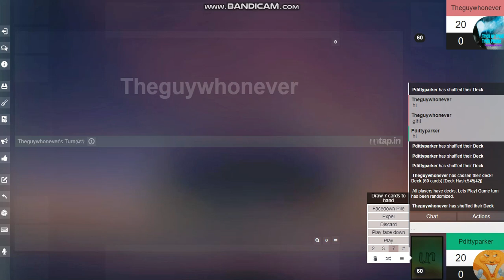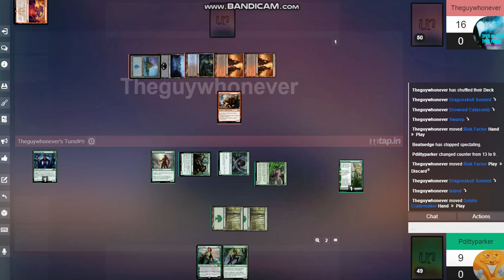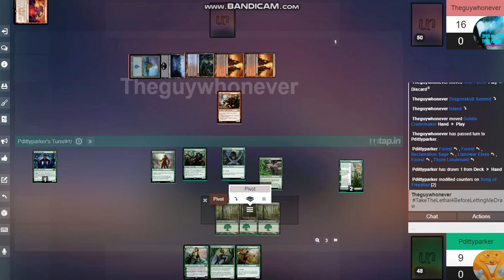MTG Standard Elf Tibal vs Dimir Etrata, the Silencer Combo